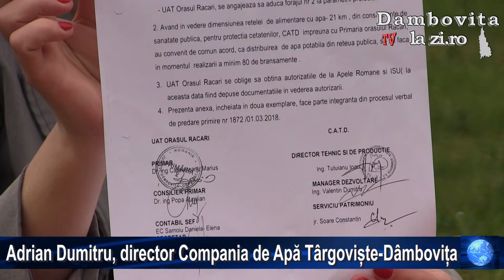PUNCTE DE VEDERE cu Adrian Dumitru, director Compania de Apă Târgoviște Dâmbovița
De ce comuna Dragodana a rămas fără apă? De ce în unele comune apa se furnizează cu program? De ce sunt anumiți primari supărați pe conducerea Companiei de Apă? Seceta și efectele ei în distribuția apei potabile!
Sunt întrebări la care am încercat să aflăm răspunsul de la directorului Companiei de Apă Târgoviște-Dâmbovița, Adrian Dumitru.